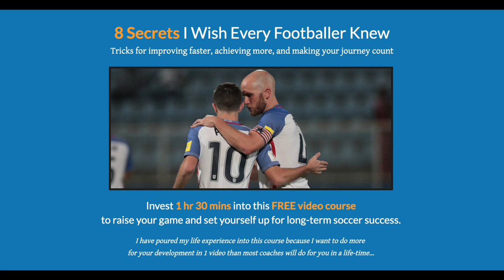10 Easy Ball Mastery Exercises | Soccer Drills For Ball Mastery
10 Easy Ball Mastery Exercises | Soccer Drills For Ball Mastery

You make this possible when you:

1) LIKE
2) COMMENT
3) SHARE

Dylan Tooby
Progressive Soccer